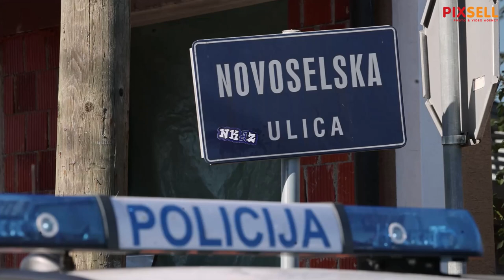Policijski očevid nakon što je muškarac pucao u 56-godišnjaka i zapalio mu automobil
Policijski očevid u Novoselskoj ulici u Sesvetama gdje je nepoznati počinitelj zapalio automobil Audi i ispalio više hitaca prema 56-godišnjaku.